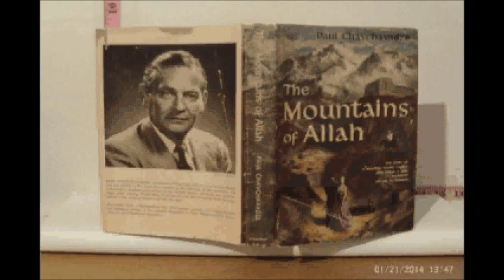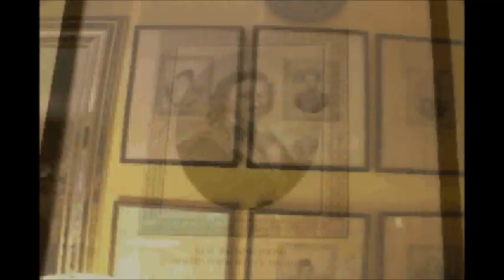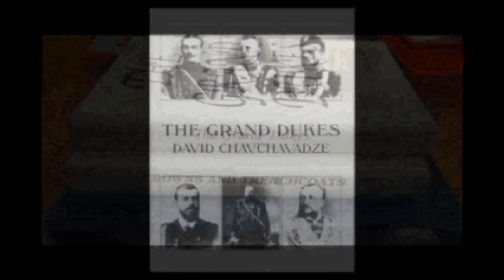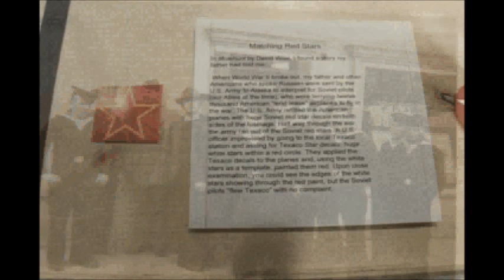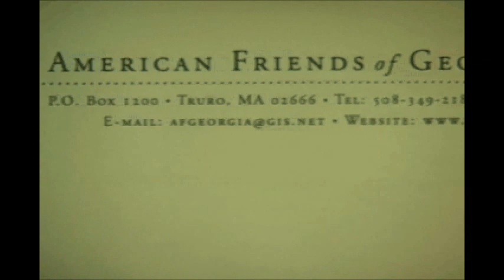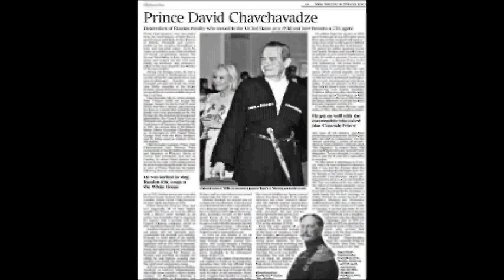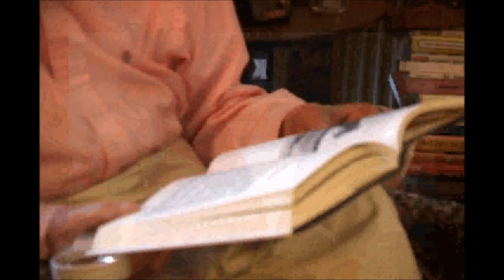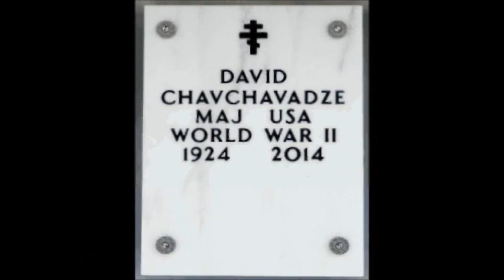Prince David Chavchavadze ( Russian Version)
Prince David Chavchavadze, was descended from the royal families of both Russia and Georgia, and served as a cold war case officer with the CIA for 25 years; he later made his mark as a writer and historian. He was born in London on May 20 1924, the son of Prince Paul Chavchavadze, a direct descendant of the last king of Georgia, George XII, and of Princess Nina of Russia, herself descended from Tsar Nicholas I, Christian IX of Denmark and George I of Greece. In 1927, when David was four, his parents moved from England to America, where his father wrote books, but, to make extra money, also worked for the Cunard shipping line; his mother painted “portraits” of interiors. David was educated at Phillips Andover Academy, Massachusetts (one of the most exclusive schools on the East Coast), from where he won a scholarship to Yale. But after completing his freshman year he volunteered for war service with the US army. An early IBM computer at the newly built Pentagon identified him as a Russian-speaker, and he was sent to Camp Ritchie, in Maryland, for induction into a military intelligence unit for linguists. In 1943 he was posted to Alaska, where he interpreted for Andrei Gromyko (then the Soviet ambassador to Washington, and later Soviet foreign minister) and for Russian pilots flying American Lend-Lease aircraft. After the war Chavchavadze was sent by the US army to Berlin, where he interpreted at meetings of Soviet, American, British and French occupation officials as they reconfigured post-war Germany. He then completed his History course at Yale, by which time he had been recruited by the CIA — in late August 1950. After retiring, in 1974 he travelled for the first time to Russia, visiting the palaces in which his family had once lived. Three years later he went to Georgia, where he visited his ancestral home, Tsinandali, now a museum. David Chavchavadze married first, in 1952, Helen Husted, with whom he had two daughters. His second wife, Judith Clippinger, whom he married in 1959 and with whom he had a son and a daughter, predeceased him. He married thirdly, in 1979, Eugenie de Smitt, who survives him with his four children and a stepson Chavchavadze and his third wife, Eugenie (known as Genia), entertained at their home in Washington, DC, a remarkable assortment of Russian émigrés. Prince David Chavchavadze, born May 20 1924, died October 5 2014